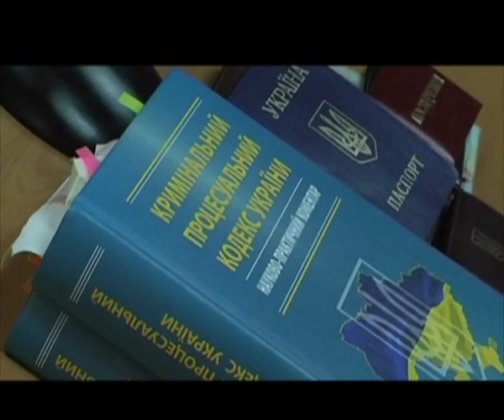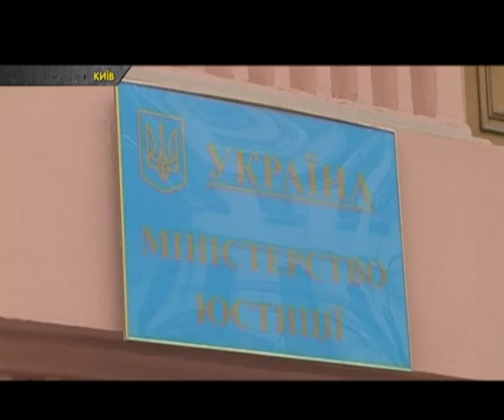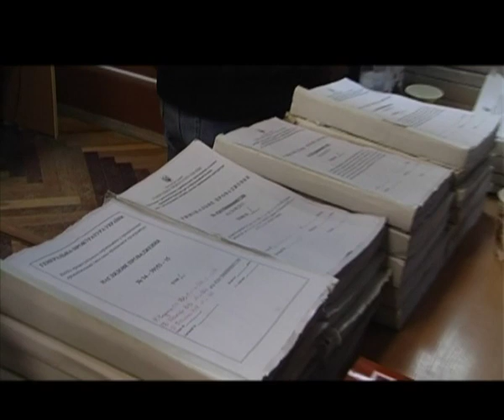У Харківській області в’язня не випускають з колонії попри рішення суду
З абсурдною ситуацією зіткнулися правозахисники Харківської правозахисної групи в Дергачівській виправній колонії. Там людину, яку суд постановив випустити на волю два тижні продовжували утримувати за ґратами.